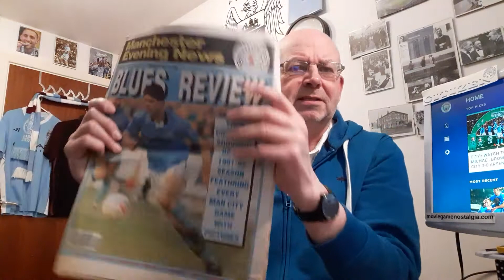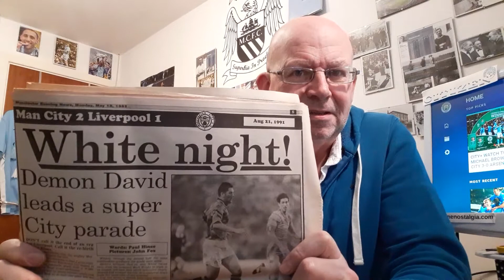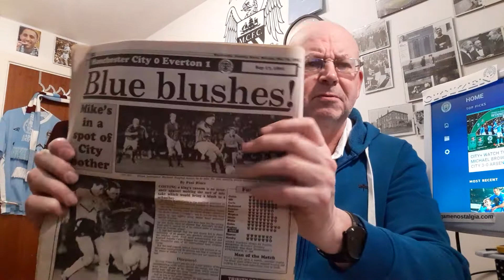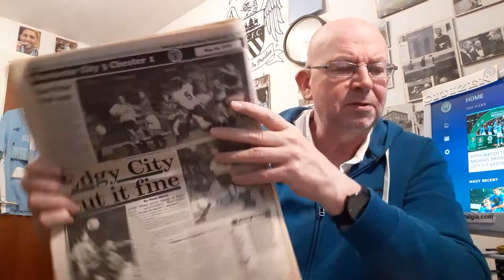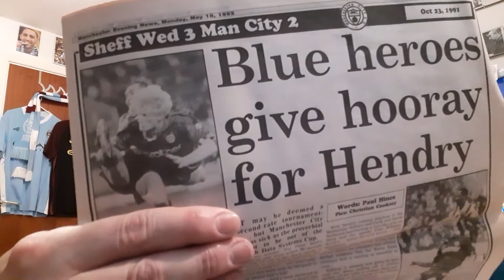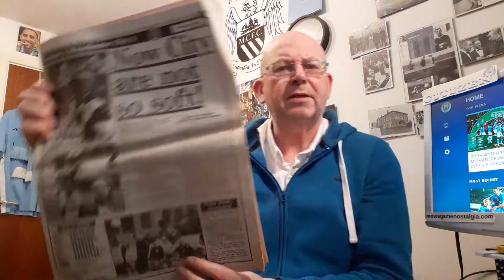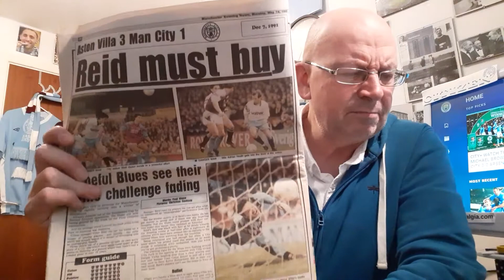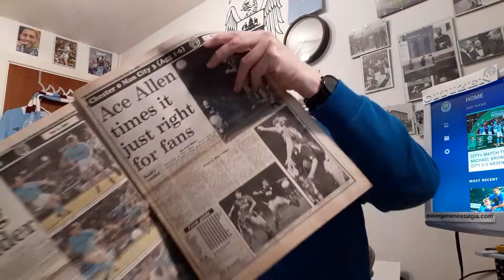MANCHESTER CITY: M.E.N. BLUES SEASON REVIEW 1991/92 MEMORIES & QUIZ. Part 1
A look through the Manchester Evening News Blues Review for the 1991/92, some good memories and some questions to test your City and football knowledge.

Other City "Citizen" Vlogs:

MANCHESTER CITY: THE ONE CITY SHOW EP8 (24 MARCH 2021) A CITIZEN CHANNEL LOOK AT THE MEDIA FEATURE

MANCHESTER CITY HISTORY: MOMENTS IN TIME 24 MARCH "1973". CITY V ARSENAL

EVERTON 0 MAN CITY 2 "20 MARCH 21 FA CUP 1/4 FINAL" REVIEW & RATINGS & ANOTHER TRIP TO ETIHAD SOUTH via @YouTube

MANCHESTER CITY "HORRIBLE HISTORIES" 21 MARCH "1970" MAN CITY V WEST HAM via @YouTube

MANCHESTER CITY "MATCH DAY PROGRAMME WATCH" 10 FEB 2021 SWANSEA CITY FA CUP 5TH ROUND via @YouTube

MANCHESTER CITY "IN MEMORY OF RON PHOENIX 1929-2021 (CITY 49/50-59/60) A SMALL TRIBUTE via @YouTube

MANCHESTER CITY: GOT, NOT GOT. THE LOST WORLD OF MANCHESTER CITY EP 5 (CITY MEMORIES) via @YouTube

MANCHESTER CITY (CITY BOOK CLUB) FEATURED "MANCHESTER CITY: MY TEAM. MIKE DOYLE via @YouTubeOrganiz1

Also @charlesdinneen

Recommended Vlogs:

City Dedicated